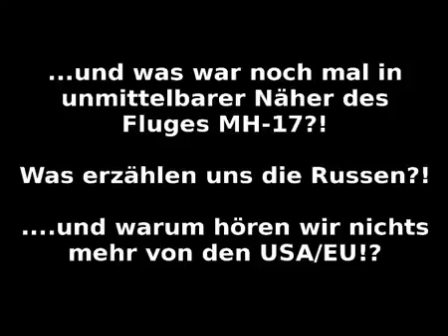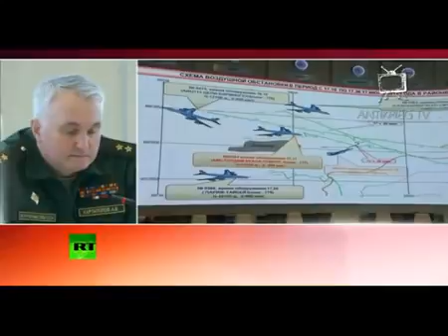Sagen sie, wir werde Deutschland wieder groß machen! Die Einschusslöcher des Flug MH17 Der Test de